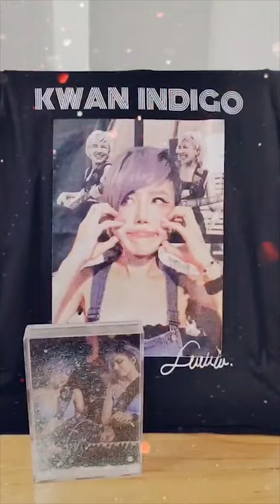รวมคลิป ขวัญ INDIGO 2022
ขอบคุณสำหรับปีที่งดงามนะคะ ขอให้ความสุข กลับไปยังทุกๆคน และส่งต่อๆไปไม่มีสิ้นสุด
KWAN INDIGO

มาเป็น ทีมเมียขวัญ กันเถอะ : ช่อง KWAN INDIGO เปิดระบบสมาชิกแล้วจ้า

Follow Kwan:
Page/Instagram/Twitter/Tiktok/YouTube/
: KWANINDIGO